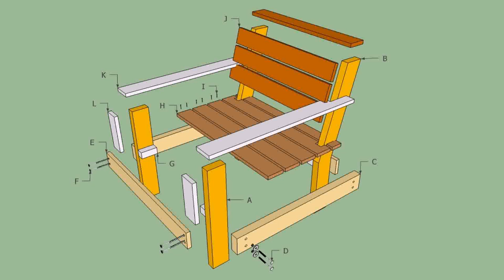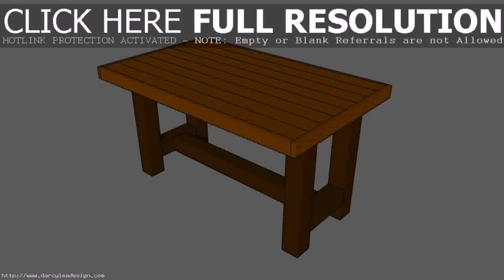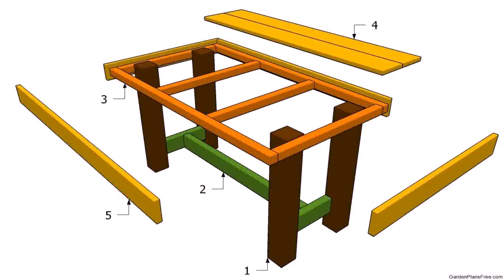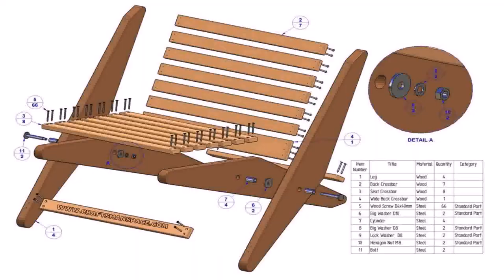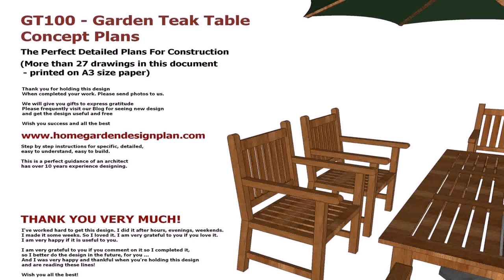Wood Patio Furniture Patterns (see description)